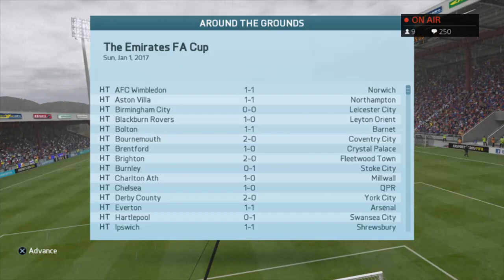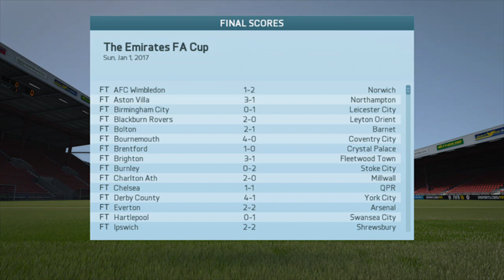BRFC Career Mode Stream